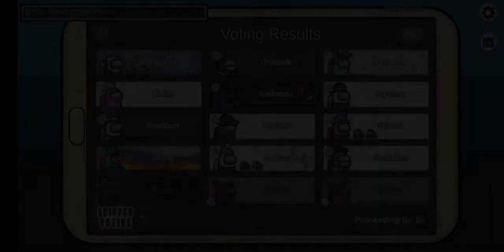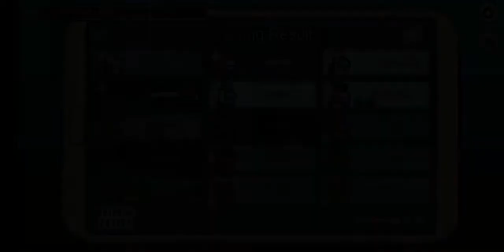15 kwietnia 2022